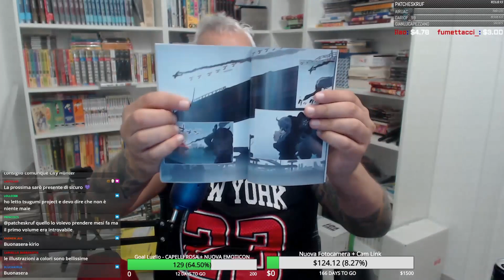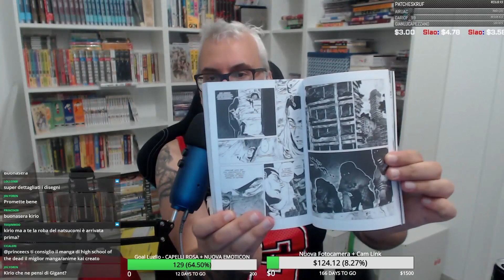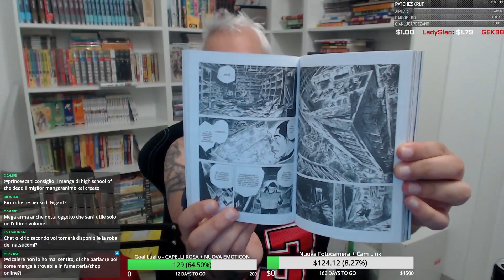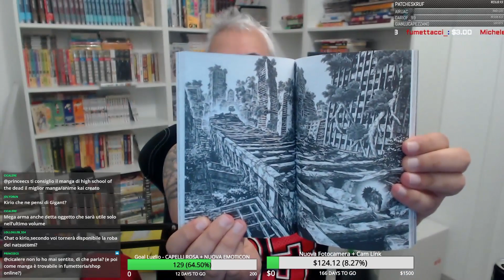COSA PENSO DEL MANGA TSUGUMI PROJECT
Mi è piaciuto il manga Tsugumi Project di Ippatu? Scopriamolo insieme.